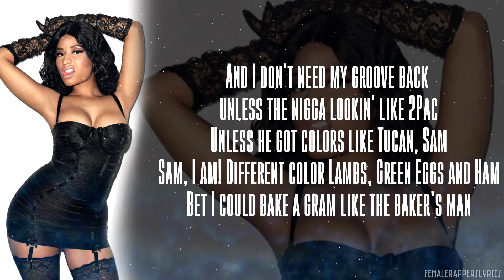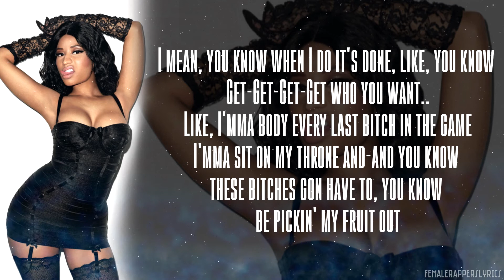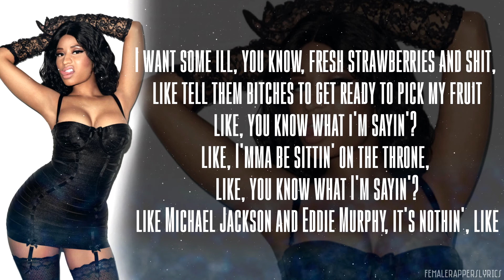Nicki Minaj - Grindin' (Lyrics - Video)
Lyrics to Grindin' by Nicki Minaj from her mixtape, Sucka Free (2008)